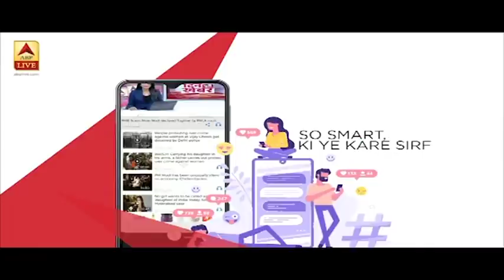Delhi: 8 घंटे की शिफ्ट के बाद महिला पुलिस बना रही हैं मास्क | ABP News Hindi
Delhi में नजफगढ़ थाने की महिला पुलिस की यह टीम अपनी 8 घंटे की ड्यूटी के बाद भी हर दिन लोगों की मदद में जुटी रहती है. ड्यूटी खत्म होने के बाद, तीन घंटे तक, कोई मास्क बना रहा तो कोई जरुरतमंदो के लिए खाना महिला पुलिस के इस जज्बे को देश का सलाम